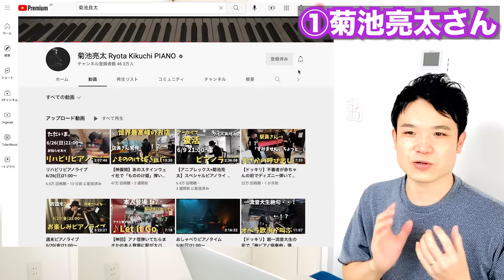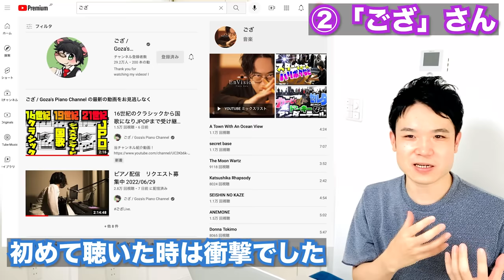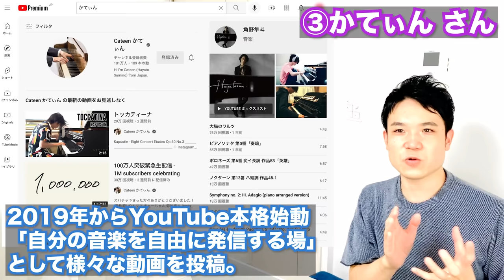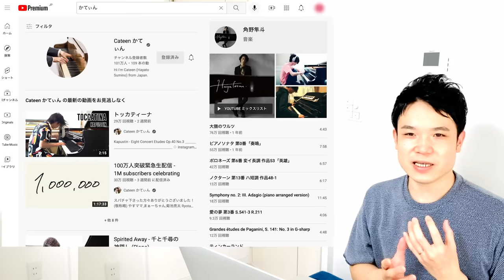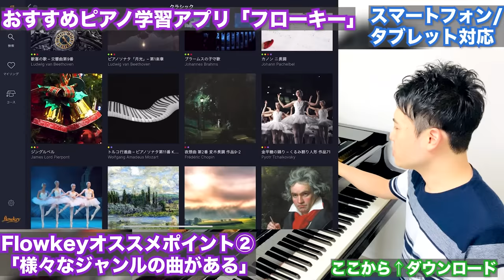即興演奏が神がかっているピアノ系Youtuberを３人紹介！！【アレンジ・即興演奏の神】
次回投稿予定→7/15（金）までには

【今回紹介した３人のYouTuber】

コメントにてご意見お待ちしております！
また高評価やSuper Thanksして頂けると嬉しいです♪

このチャンネルではピアノを習っている方や、ピアノを教えている方、ピアノについて知りたい方に役立つ情報をお届けしています。

オンラインレッスン生（大人〜お子さんまで）生徒募集中です。

【オススメ】
ピアノ学習アプリのオススメはやっぱり「Flowkey（フローキー）」！最新紹介動画